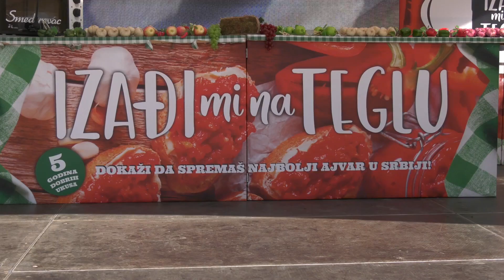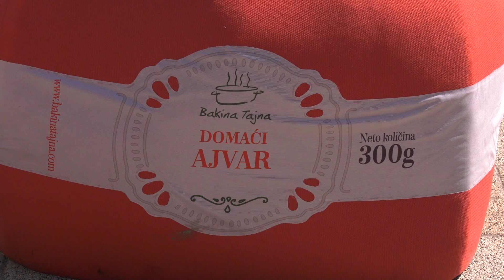U Žitištu održano takmičenje u spremanu ajvara pod nazivom "Izađi mi na teglu".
Nacionalno takmičenje u pripremanju najboljeg ajvara ove godine započelo je 17.avgusta i tokom  trajanja do 13.oktobra obići će više od trideset gradova širom Srbije.U ovoj sezoni karavan će okupiti preko 500 ekipa i  5000 takmičara, koji će od avgusta do oktobra ukrstiti svoje varjače i ispeći preko 15.000 kg paprika i napraviti par hiljada tegli najboljeg domaćeg ajvara. Među gradovima i mestima gastronomskog karavana našlo se i Žitište , koje je drugi put domaćin ovoj manifestaciji. Takmičarima  iz Žitišta i 15-tak okolnih sela, pružena je prilika da na štandovima sa  svim potrebnim materijalom, od paprika do začina i tegli , naprave sebi besplatnu zimnicu na domaćim smederevcima, i pritom osvoje i vredne nagrade